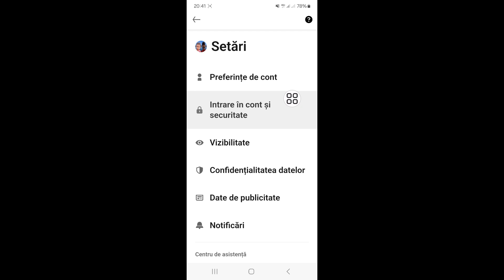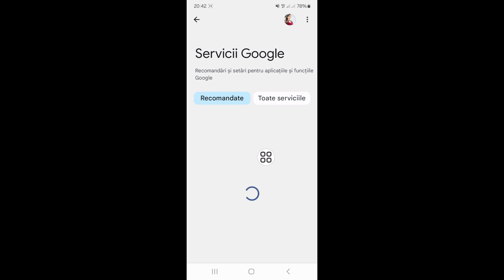Cum să vezi parola LinkedIn dacă ai uitat-o ​​(Ghid complet)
Aici, în acest videoclip, vă voi arăta [ Cum să dezactivați restricționarea vârstei pe Discord ]. Așa că urmăriți acest videoclip cu atenție și nu sări peste acest videoclip dacă săriți peste acest videoclip, atunci nu veți înțelege foarte bine, așa că dacă aveți vreo problemă, puteți întreba  eu și comentează mai jos, voi încerca să-ți rezolv problema dacă îți place acest videoclip, apoi apasă pe like și abonează-te la canalul meu. Mulțumesc.🙏